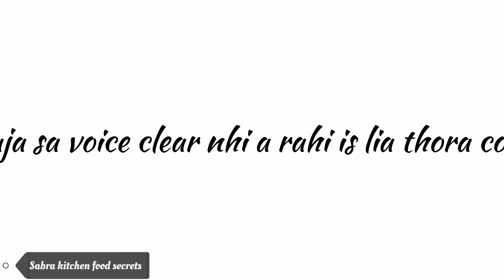Haderabadi Matter Pulaw Recipe By Sabra Kitchen l Aloo Matter mix pulaw l Mix vegetable recipe 🤤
Haderabadi Matter Pulaw Recipe By Sabra Kitchen l Aloo Matter mix pulaw l Mix vegetable recipe 🤤 Sabra vlogs
Guys is video ma hum na apko haderabadi Matter pulaw ki recipe sikhai ha Or ya bohat hi shandar recipe ha agar ap bhi is recipe ko sikhna chatay han to video ko end tak dakhayn or agar video ashi lagi ho to video ko like karain or channel ko subscribe karain takay hamari anay wali har latest videos ap tak pounch sakay shukriya
jazakallah...